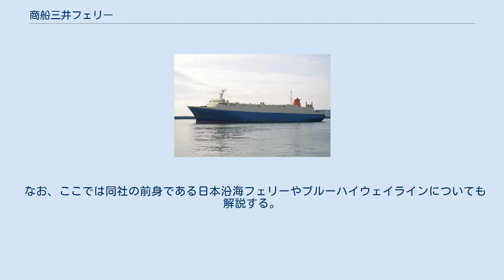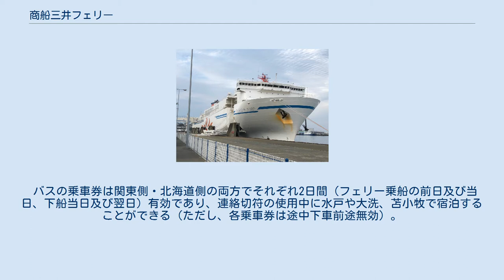商船三井フェリー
大洗 - 苫小牧航路図 商船三井フェリー株式会社（しょうせんみついフェリー）は、東京都港区に本社を置く海運企業。
内航フェリーやRO-RO船を運航している。
商船三井100 %出資の子会社。
 なお、ここでは同社の前身である日本沿海フェリーやブルーハイウェイラインについても解説する。
 【F】フェリー部門 【C】貨物航路部門 いずれもRO-RO船で運行。
 ファンネルマークは橙一色。
 大洗 - 苫小牧航路（フェリー） さんふらわあ さっぽろ - 大洗港（2018年5月撮影） さんふらわあ だいせつ - 東京港（2011年5月撮影、東日本大震災により大洗港被災のため暫定入港） 九州（博多）航路（RO-RO船） 御前崎港を出港するみやこ丸 九州（苅田）航路（RO-RO船） フェリー 「さんふらわあ ふらの」 - 苫小牧西港 さんふらわあ さっぽろ - 大洗港 RO-RO船 高速バスと苫小牧 - 大洗航路を組み合わせた連絡切符として2006年より「パシフィック・ストーリー」、2012年より「マリンきっぷ」シリーズを設定している。
 バスの乗車券は関東側・北海道側の両方でそれぞれ2日間（フェリー乗船の前日及び当日、下船当日及び翌日）有効であり、連絡切符の使用中に水戸や大洗、苫小牧で宿泊することができる（ただし、各乗車券は途中下車前途無効）。
また「パシフィック・ストーリー」東京発のみ斜里バス「イーグルライナー」（札幌駅前ターミナル - ウトロ温泉バスターミナル）の500円割引券がセットとなっている。
 2019年9月までは、以下の3切符が「パシフィック・ストーリー」の姉妹商品として以下の3切符が発売されており東京発着の高速バス連絡きっぷを「ストーリー・シリーズ」と総称していた。